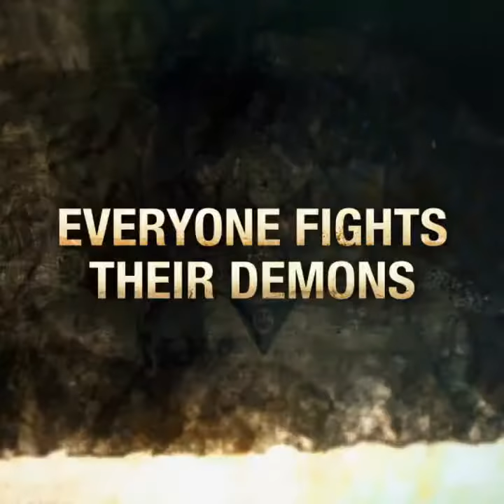Pentagram | Constantine | NBC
Are you brave enough to see the world for what it really is? Find out Friday, October 24.
This is the way John Constantine dresses in the actual comic, which started long before Supernatural was a thing.

The movie was ok but it was nothing like the comics. I respect Keanu as an actor but he was not Constantine.

Why is he dressed like castiel?

Ok...well in your case its fine. If you had read the comics and knew of his history, that movie totally sucked. Honestly... I'd suggest picking up the tpbs.  This TV show I'd spot on.

The makers of Supernatural dressed Castiel like John Constantine in the Hellblazer comics as a tribute, because they liked them.
 This show is based on those comics.